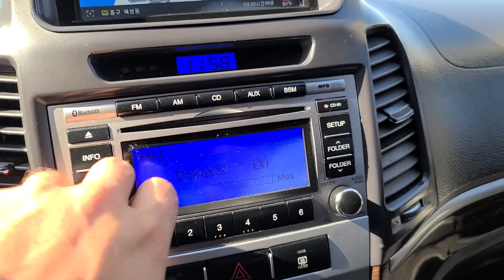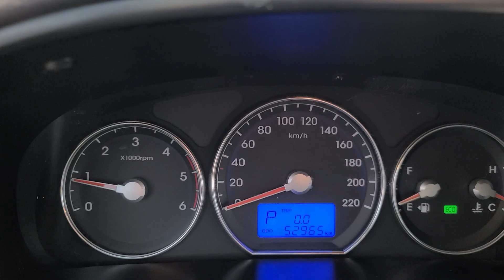SANTAFE KMHSH81XDBU713651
Autoleader